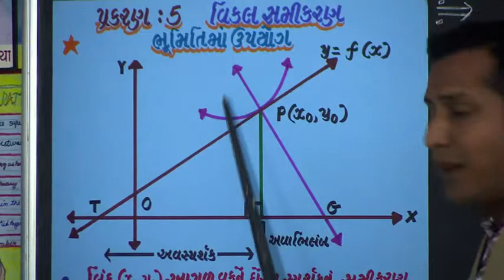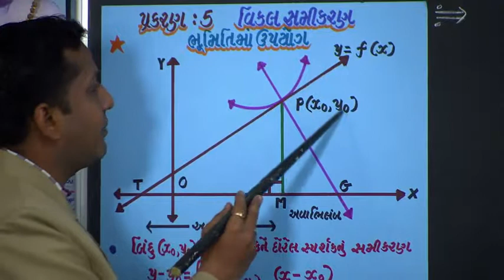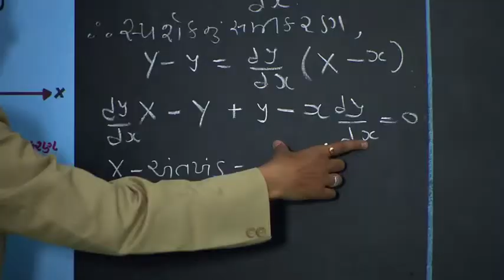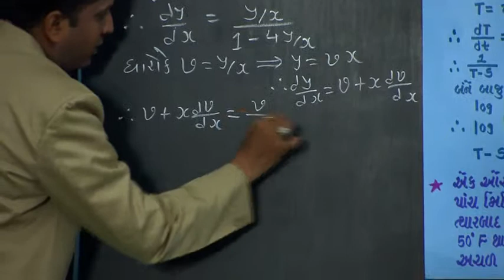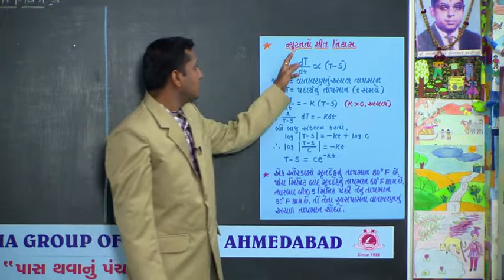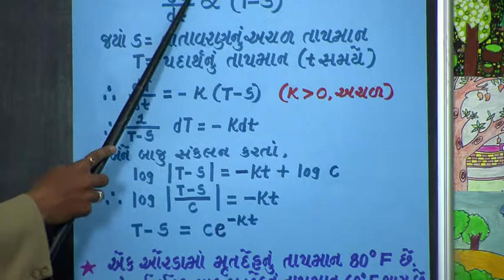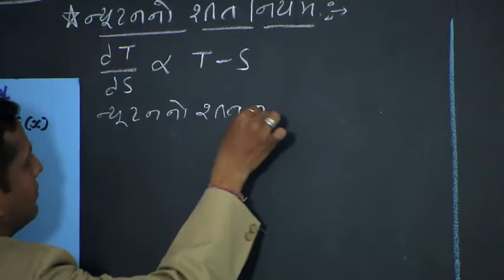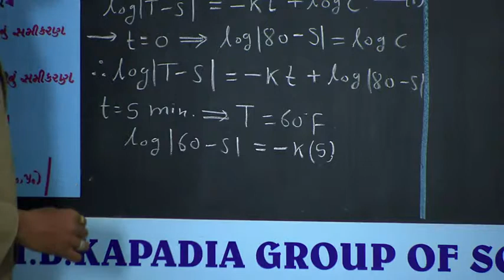"OUR ACADEMIC STRENGTH "PASS THAVANU PANCHAMRUT"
ON GSTV @ 5:30 P.M. ON 16-2-14. BY ANKIT SIR - SCIENCE.